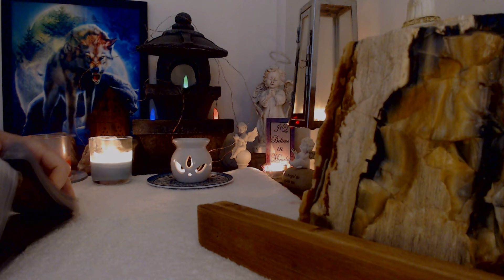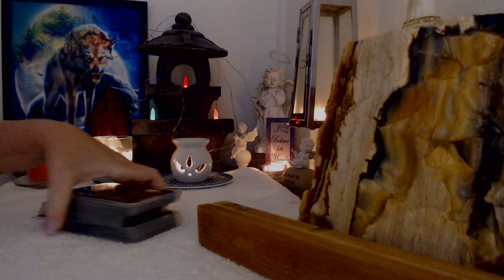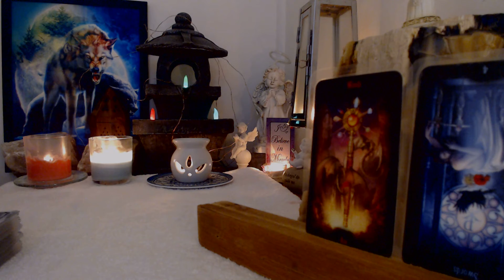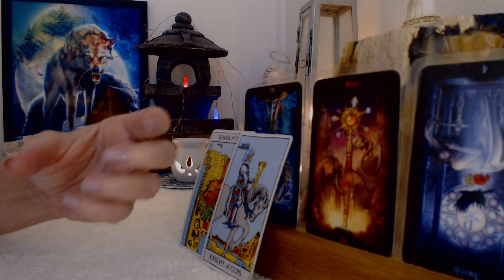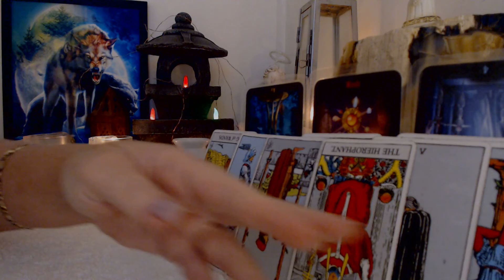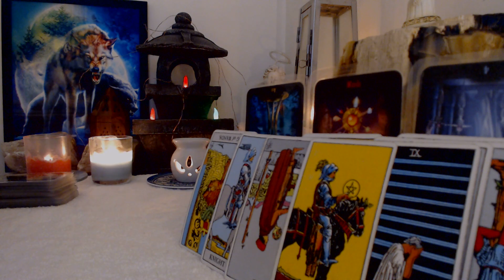Gemini ♊ November - Apology Coming - A Positive Venture!